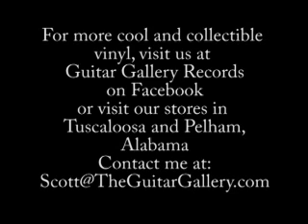Captain Beyond LP Dancing Madly Backwards